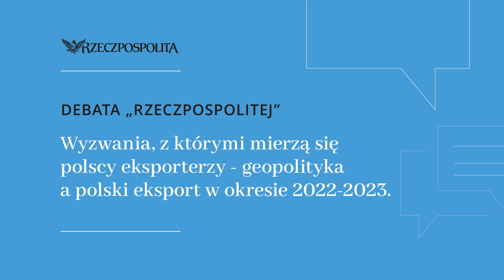Wyzwania, z którymi mierzą się polscy eksporterzy - geopolityka a polski eksport w okresie 2022–2023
Materiał powstał we współpracy z BGK.